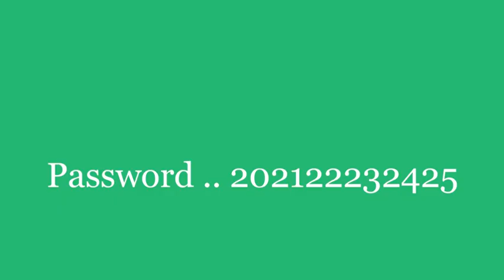Background Vol 06